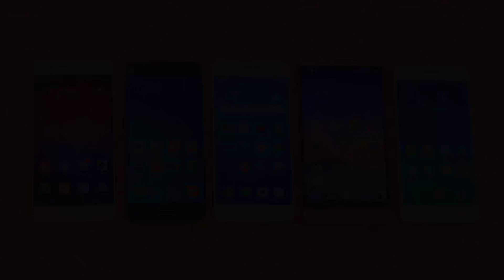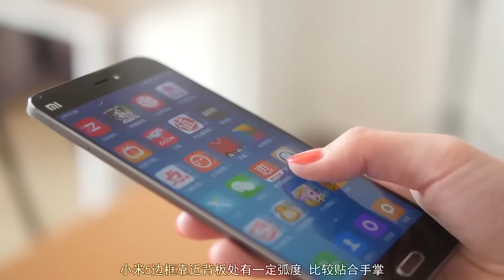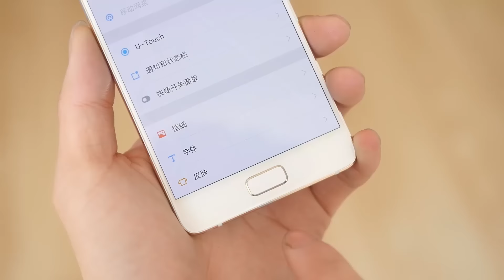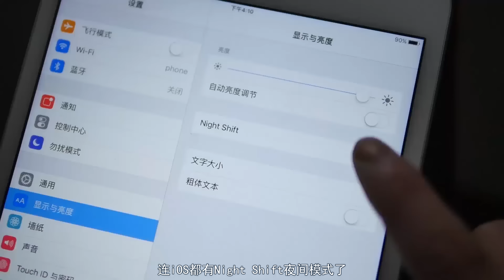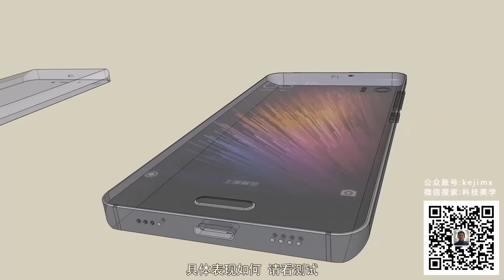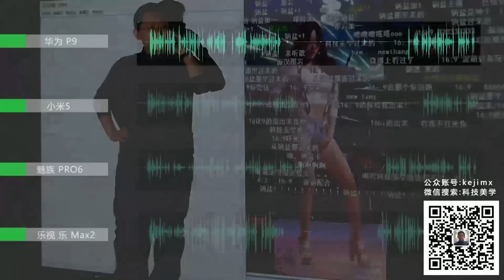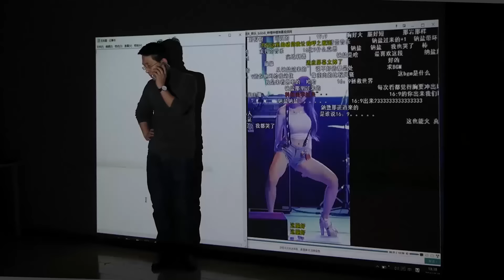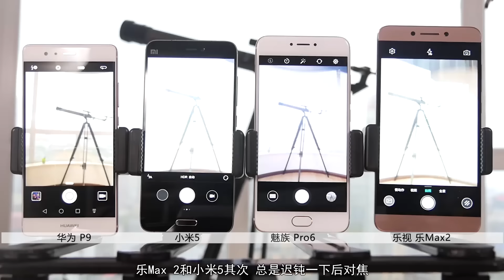「科技美学」华为P9/小米5/魅族PRO6/乐视 乐Max2/ZUK Z2Pro 对比测评（上篇）